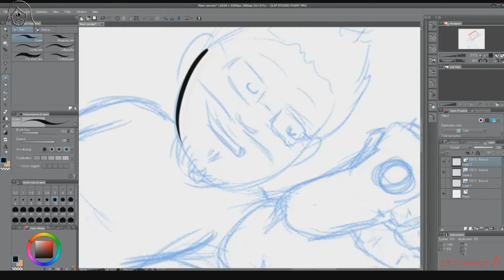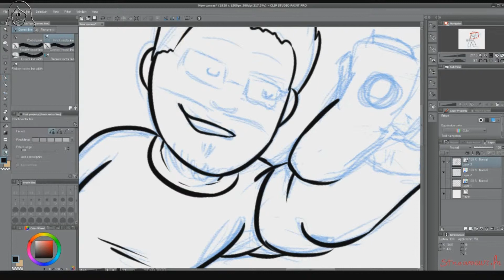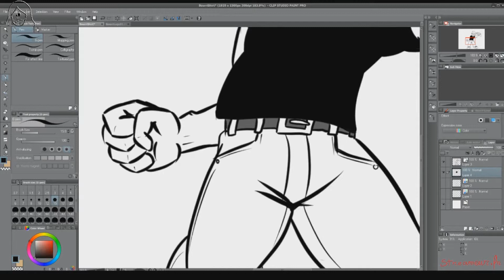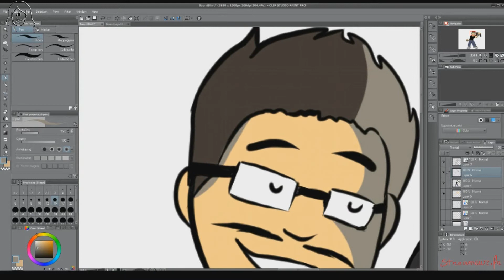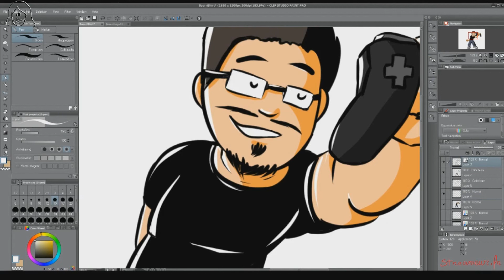Speed painting Illustration Bourrinator